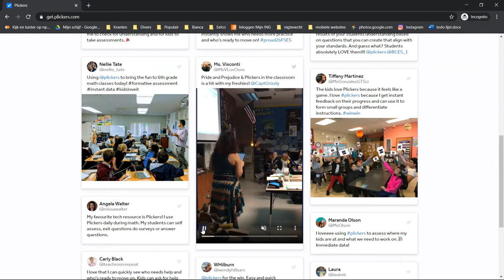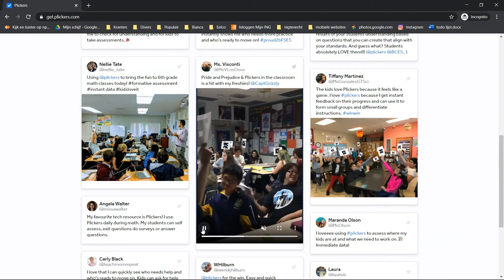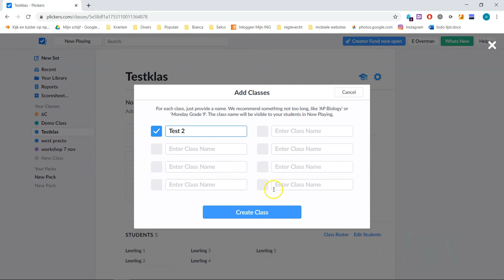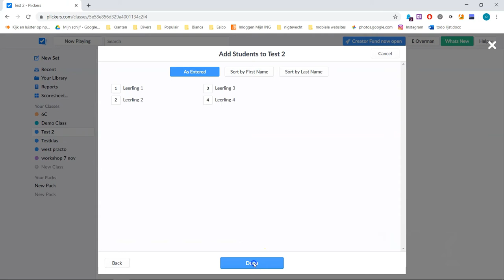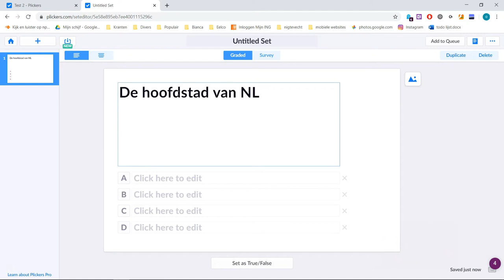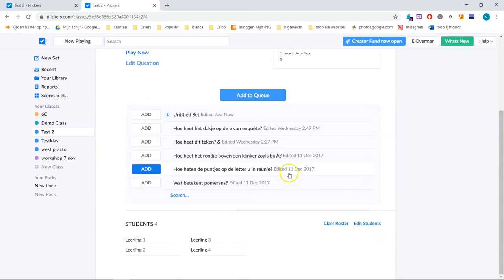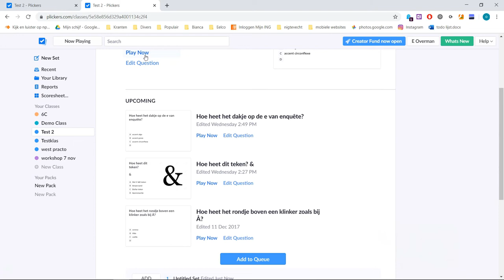Edutool 🎥 📹 | Plickers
Plickers is een tool waarmee je kennis kan testen bij studenten. In tegenstelling tot veel andere educatieve tools doen deelnemers niet mee met een device, maar met kaarten. Handig als je een keer iets wilt doen zonder mobieltjes. Met behulp van de papieren kaarten geven studenten antwoord op de gestelde meerkeuzevragen. Na het inscannen van de antwoorden met de app krijg je direct een totaal overzicht van de antwoorden die de studenten hebben gegeven

Door een keer een andere werkvorm te gebruiken in de les worden studenten op een andere manier aangesproken. Door met een quiz de les te starten wordt voorkennis geactiveerd. Daarnaast kun je met Plickers ook gemakkelijk meningen van studenten peilen of net voor de toets nog even een aantal meerkeuzevragen oefenen.

Studenten krijgen ieder een uniek papieren kaartje met daarop een soort barcode. Met behulp van de app Plickers op de telefoon van de docent, worden de antwoorden ingescand en direct weergegeven op het digibord. Om te kunnen werken met Plickers moet je als docent de app downloaden, een account aanmaken op de website van Plickers, vragen en klassen aanmaken en de codekaarten printen.

De docent kiest een aangemaakte meerkeuzevraag uit en de student heeft enige bedenktijd om de vraag te beantwoorden. Na de bedenktijd tonen de studenten hun codekaart zo, dat het past bij het gekozen antwoord. De docent scant met zijn smartphone alle codekaarten. Als de codekaart bij de desbetreffende student wordt gescand verschijnt er op het scherm een vinkje achter zijn of haar naam. Als alle codekaarten zijn gescand dan verschijnt op de smartphone van de docent een overzicht van de antwoorden van de studenten. Je kunt kijken hoe er gescoord is en de vraag nabespreken.

👉🏼 Tips.
- Lamineer de papieren kaartjes om er langer plezier van te hebben.
- Voer de namen van de studenten in, als dit mogelijk is, op de volgorde van de klassenplattegrond. Op deze manier kun je de stemkaarten snel uitdelen. Ook bestaat de functie om excelsheets up te loaden, zodat je met 1 druk op de knop een klassenlijst kan inladen.

❗️AVG-Proof.
De docent dient een account aan te maken, maar deelnemers maken geen gebruik van de app en voeren dus ook geen persoonsgegevens in. De educatieve tool is op meerdere manieren in te zetten. Zo kan je als docent alle namen van de studenten invoeren zodat klassikaal getoond wordt wie al antwoord heeft gegeven. Daarnaast maak je als docent foto’s van klas om de kaarten te kunnen scannen. Voor de laatste twee onderdelen geldt dat dit niet in strijd hoeft te zijn met de privacywetgeving, maar het is wel verstandig om te handelen volgens de richtlijnen van de school en de verzamelde data na de les te verwijderen.

► 00:00 | Intro
► 00:13 | Wat is het?
► 01:29 | Waar vind je de Plickers kaarten
► 02:40 | Klas aanmaken
► 03:35 | Vragen aanmaken
► 05:14 | Quiz starten
► 06:11 | Voorbeeld film in de klas